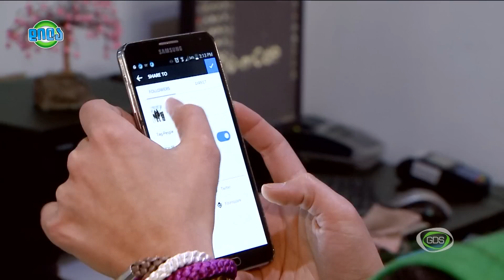GDS დილა 29.04.2015 - ნინო კვანტრიშვილის ჩართვა, მაღაზია ,,კომოდი’’ საკუთარ წარმოებას იწყებს